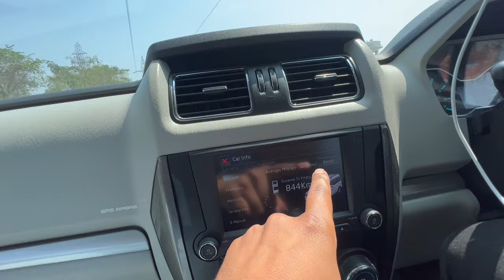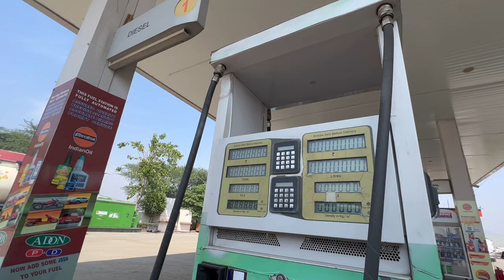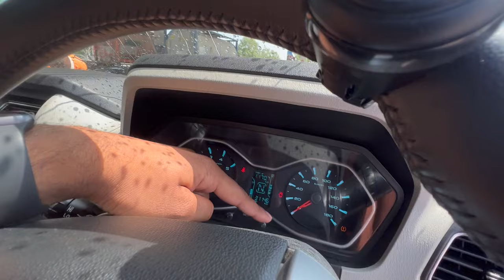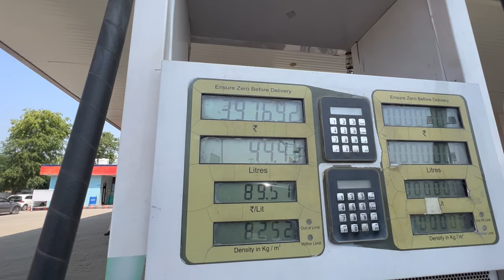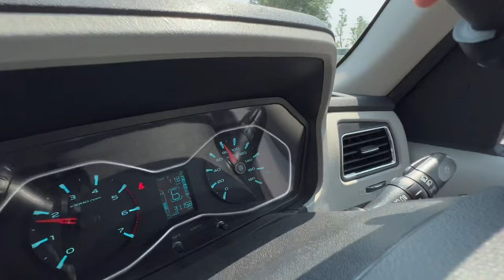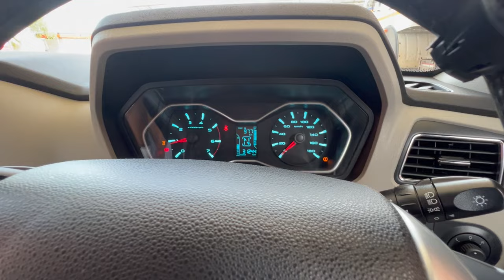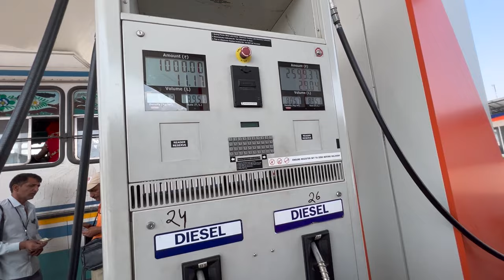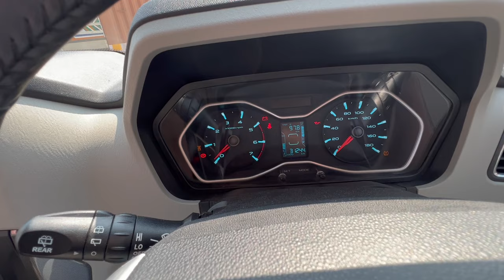Scorpio S11 Mileage Test 2023 || Unbelievable Results😱 || Suren Choudhary Vlog